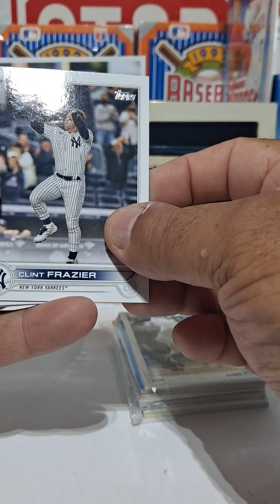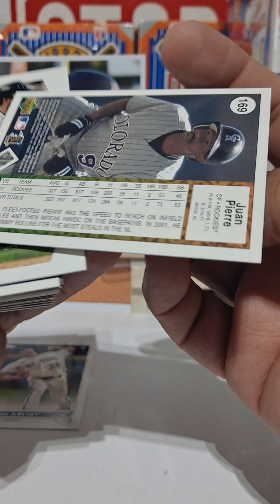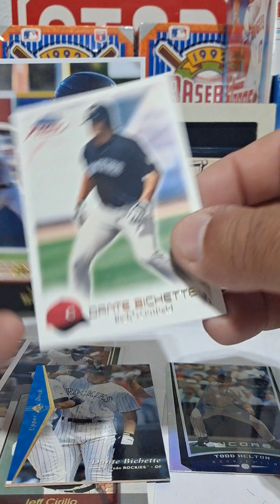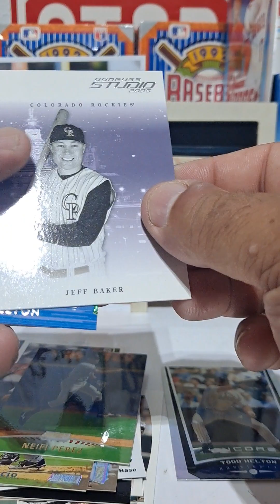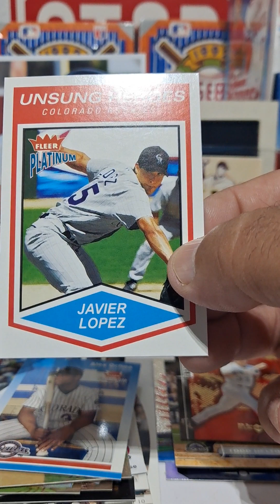No. 675 PACK A DAY RIP IN A ROW!